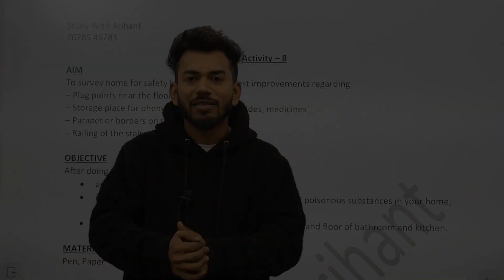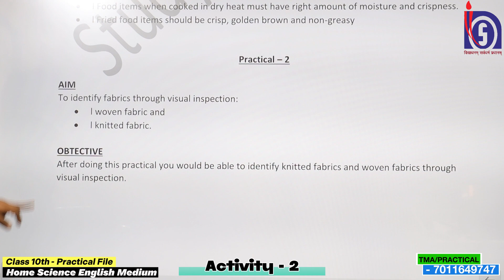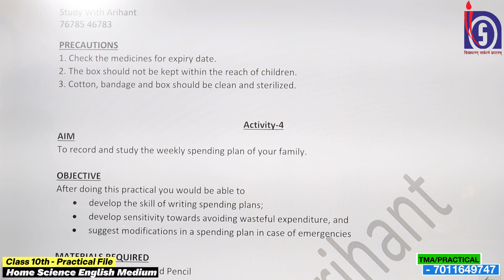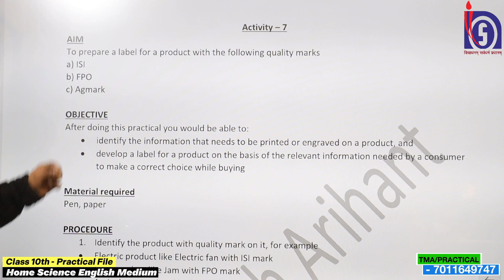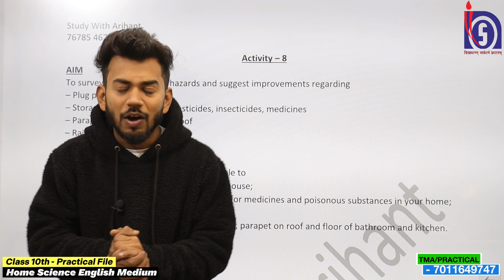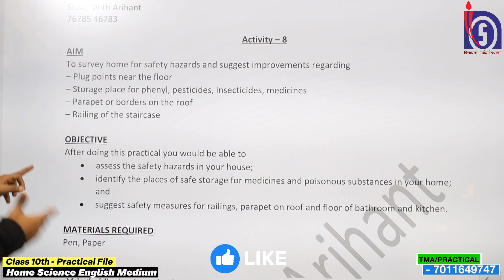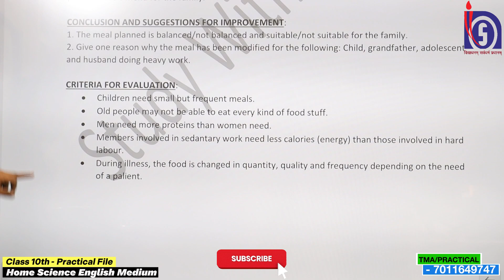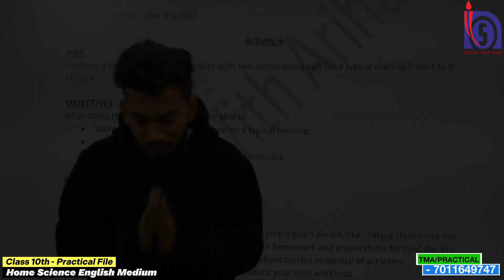NIOS Class 10th Homes Science (216) Solved Practical || NIOS Solved TMA || English Medium Practical